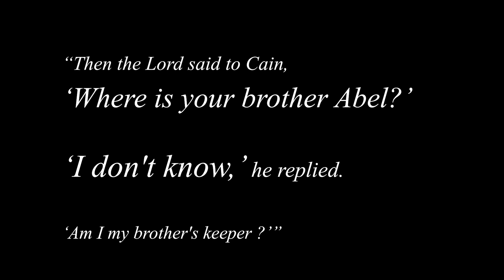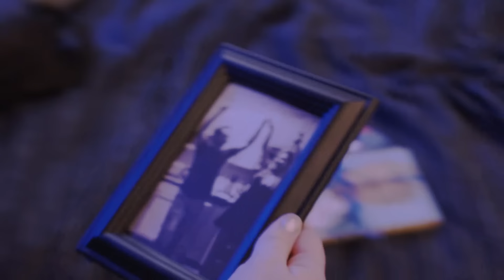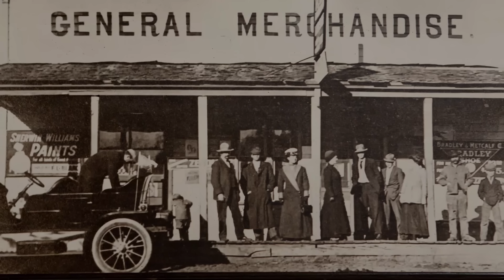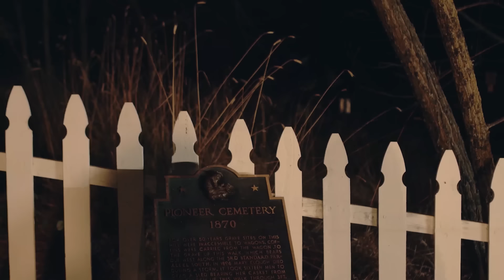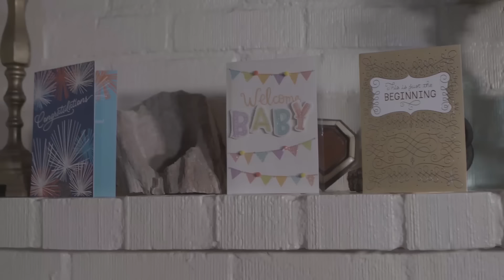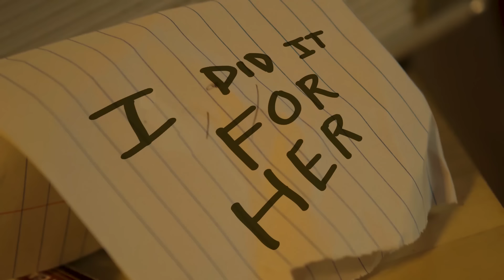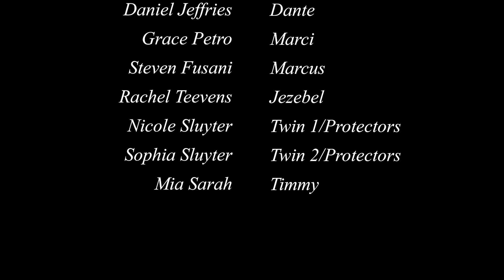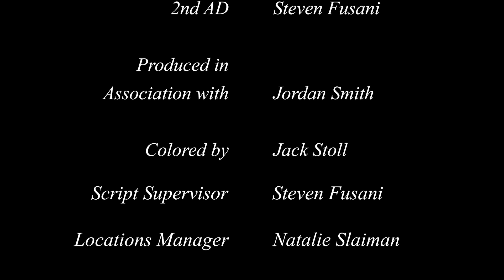ЛИЛИТ НАСИЛЬНО ПОЖЕНИЛИ! Тревожные сообщения сестры привели ее к этому! Триллер. Для нее.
Лилит возвращается в родной городок, получив тревожные сообщения от своей сестры, но узнаёт, что домой её привели намного более зловещие причины.